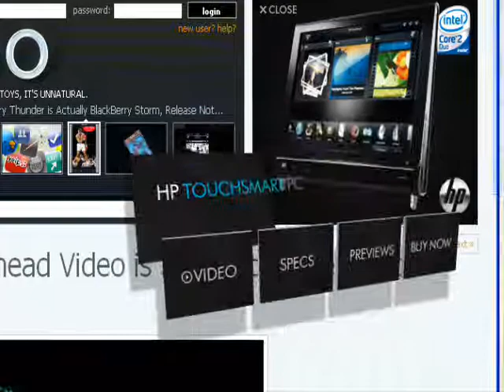HP TouchSmart PC Ad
Web 3D still alive.